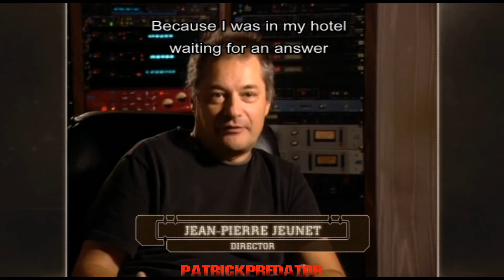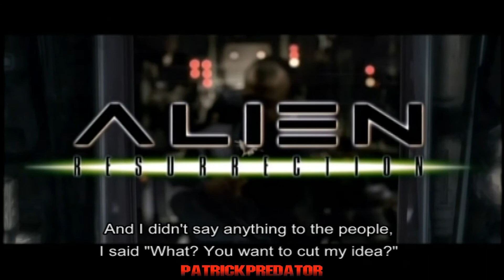Alien Resurrection #1997 Abandoning the bug hunt